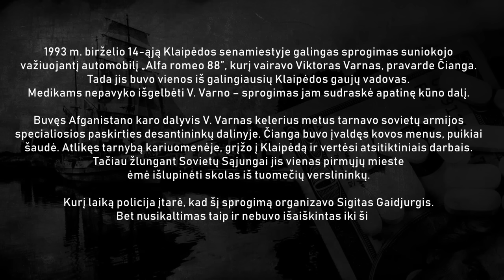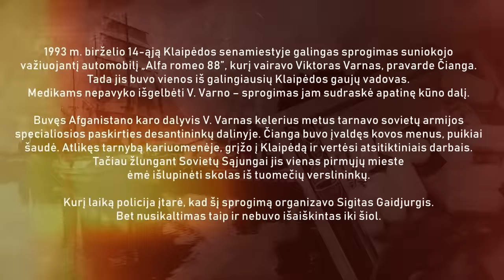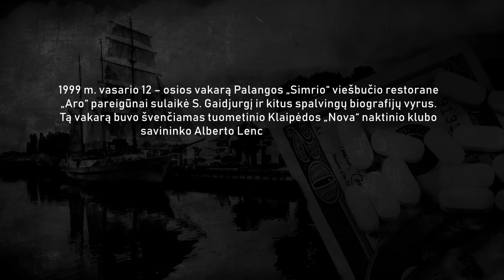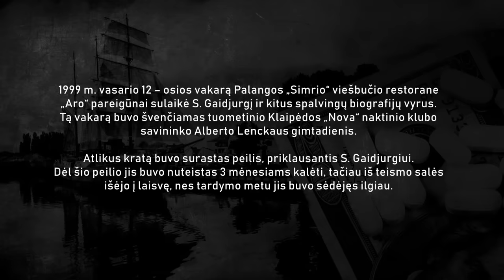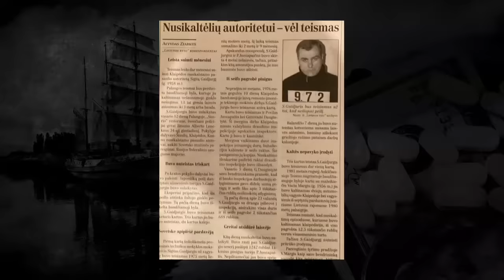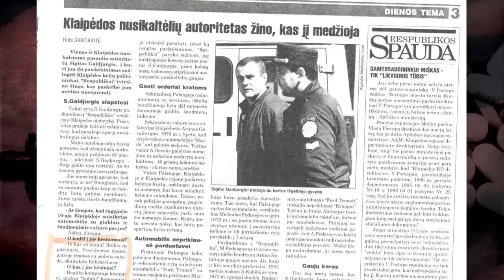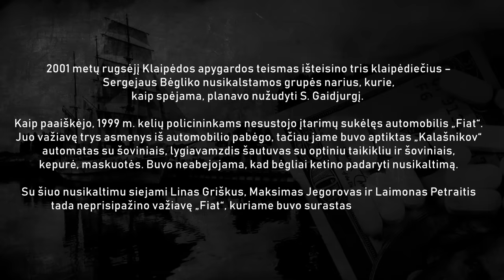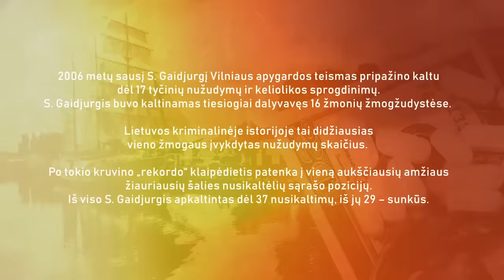NARKOBARONO PĖDSAKAIS KLAIPĖDOJE - II - KRIMINALINĖ LIETUVOS ZONA su Dailiumi Dargiu - 15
Buvo metas, kai Klaipėdos kriminalistai ir banditai garsiausią visų laikų uostamiesčio nusikaltėlių autoritetą Sigitą Gaidjurgį vadino tiesiog Sigiu. Kai tuo tarpu kelios žurnalistų redakcijos tuo laiku S. Gaidjurgį buvo pamėgusios vadinti tiesiog Klaipėdos Kaponė. Ir galbūt neatsitiktinai. Šiandien iki gyvos galvos nuteistas S. Gaidjurgis šalies teismuose buvo kaltinamas tiesiogiai dalyvavęs 16 žmonių žmogžudystėse. Skelbiama, kad Lietuvos kriminalinėje istorijoje tai didžiausias vieno žmogaus įvykdytas nužudymų skaičius.

Tiktai šiame video epizode - buvę įtakingiausi ir žymiausi Klaipėdos pareigūnai pasakoja ne tik apie S. Gaidjurgio, bet ir kitų uostamiesčio gangsterių praeities nusikaltimų mastus.